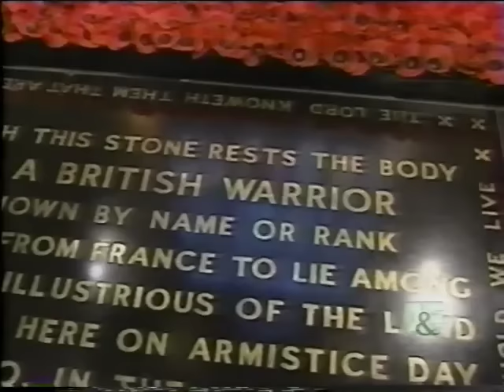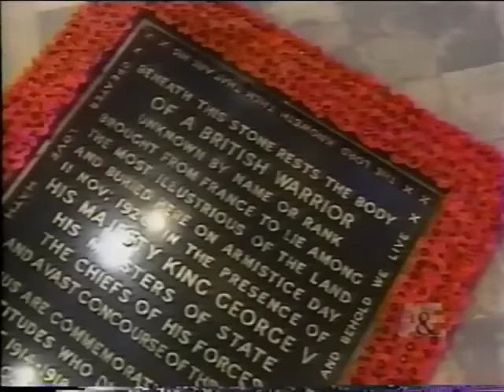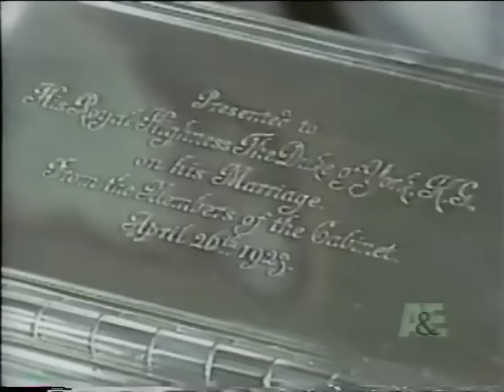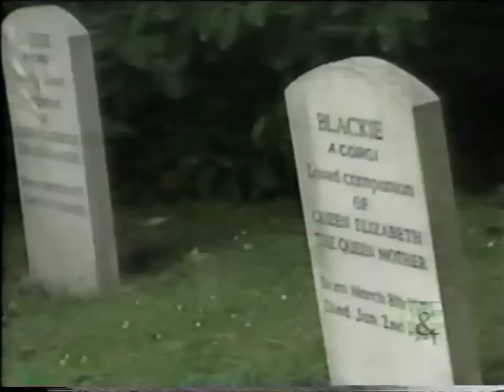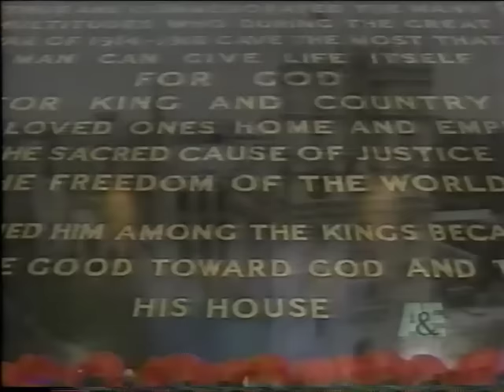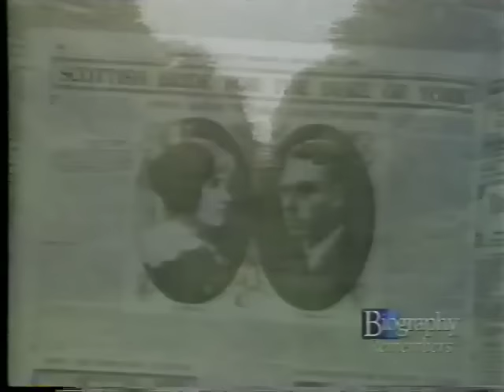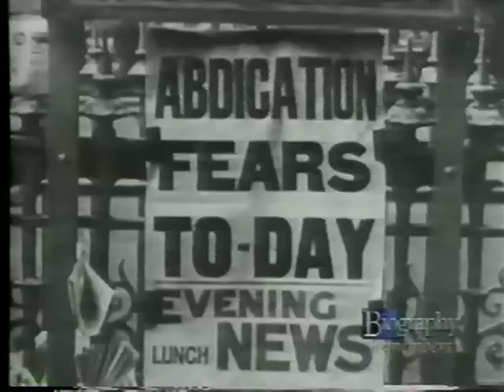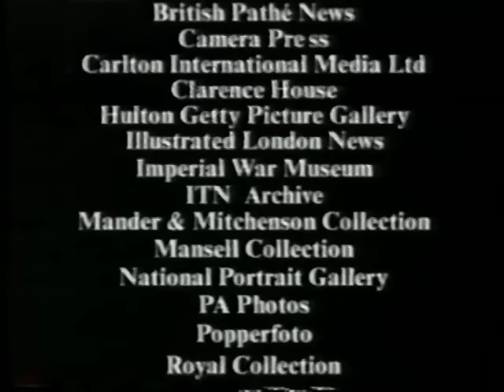Queen Mother Funeral and Biography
Dubbed from a VHS tape of live footage.  Also included is the biography program of the Queen Mother's life.